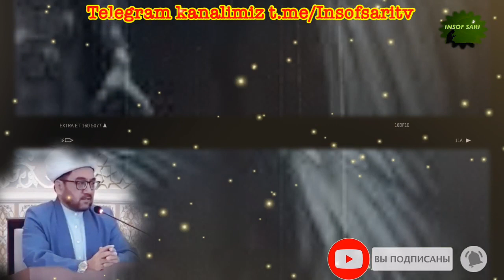Одам Алайхиссалом яратилиши-Нуриддин хожи домла/ Odam Alayhissalom yaratilishi- Nuriddin hoji domla